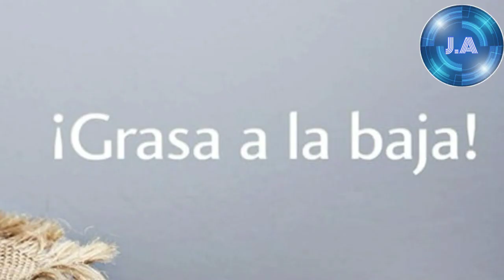Que tipo de alimentacion es recomendable para aumentar gluteos sin que aumente la grasa abdominal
Aqui Va La respuesta Ep. 1